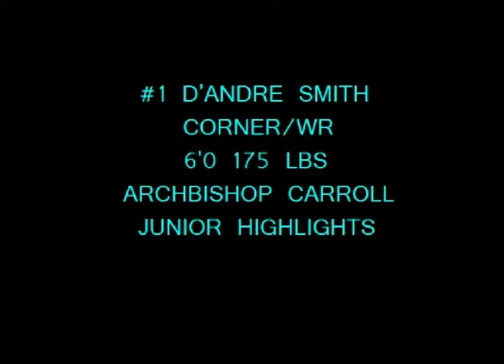D'Andre Smith (Recruitment Video)